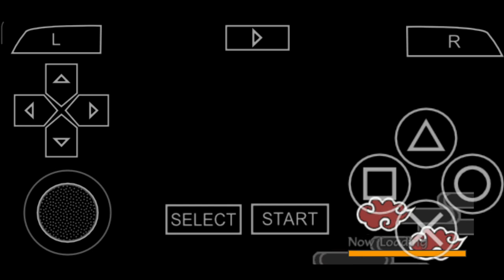Naruto Shippuden Akatsuki Rising | Akatsuki Mode | Mission 3 Crush The Leaf's Top Fighters Gameplay